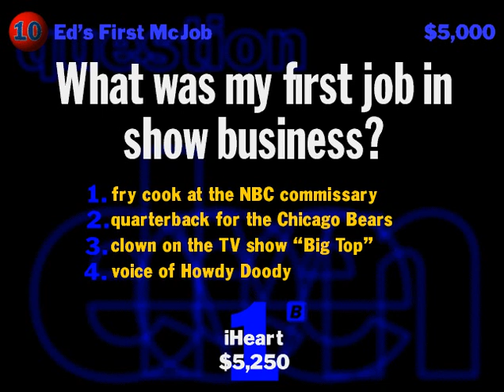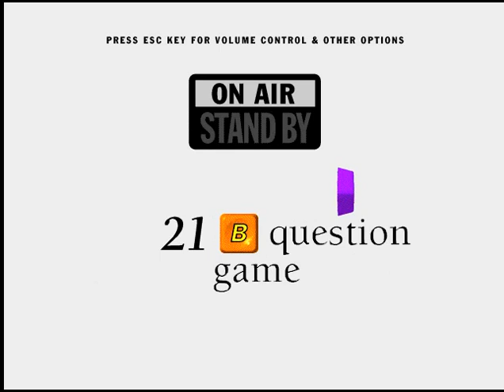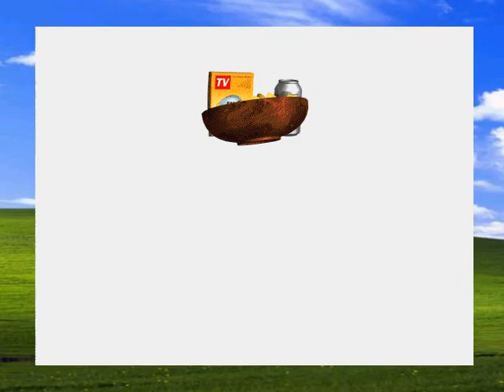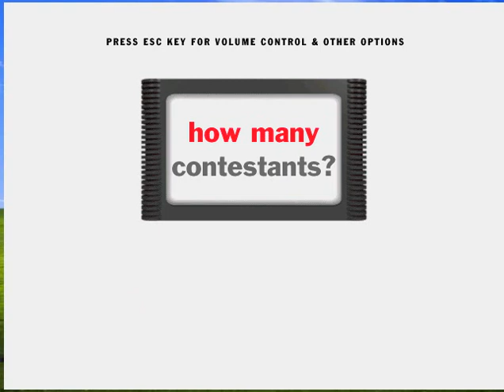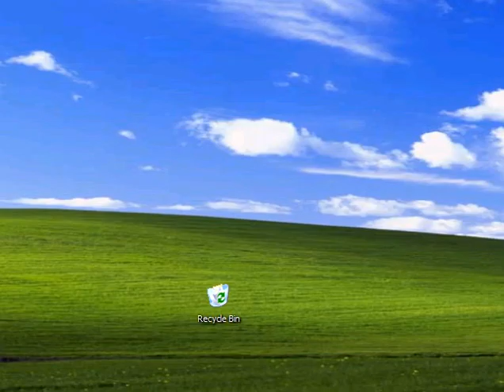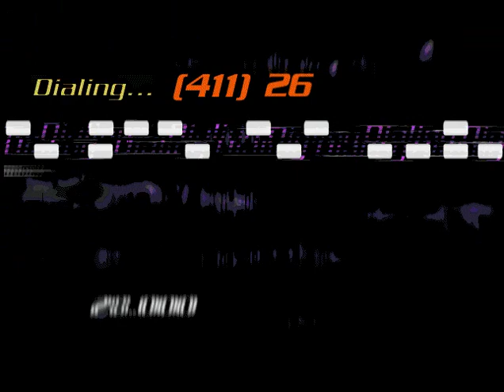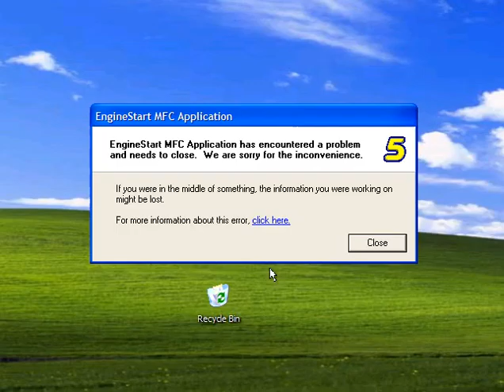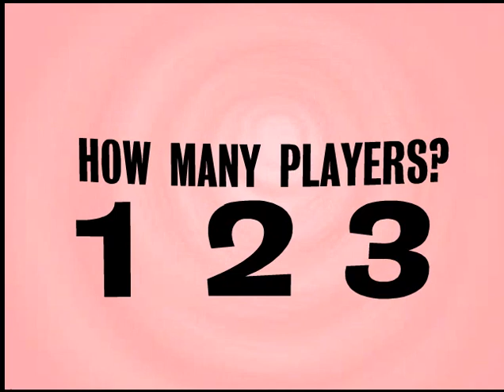YDKJ Saturday Night Jack 2024 edition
okay I don't think Lost Gold will Acknowledge Saturday Night just Night time in General.

and for the record I am NEVER selecting Dana Carvey again his call takes forever.